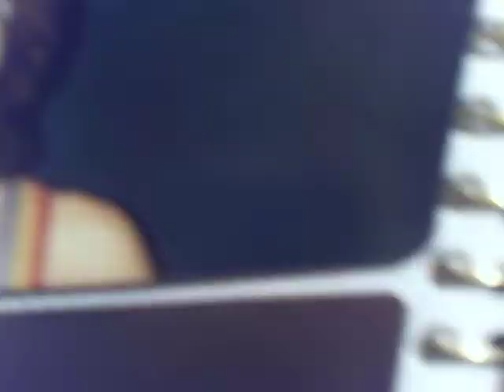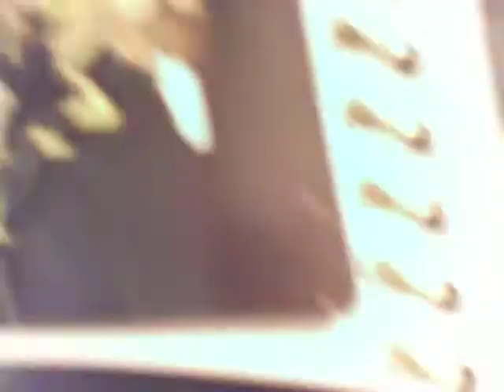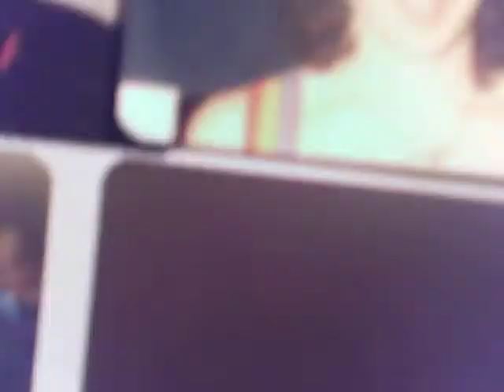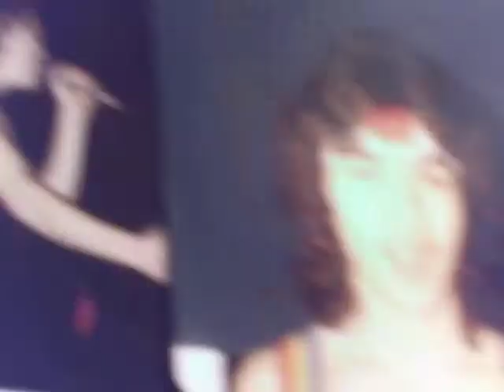Jay Barry Band 1982, St Louis "Animal House" 1982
Jay Barry Band, A Local band in St.Louis, Mo. at "Animal House"  Brian Parker Vocalist, Michael McNeal Drummer, Chris Bebe Lead Guitarist, Joe Bebe on Base guitar, Jay Berry Keyboards in St Louis Mo. 1982 Local band Animal House!